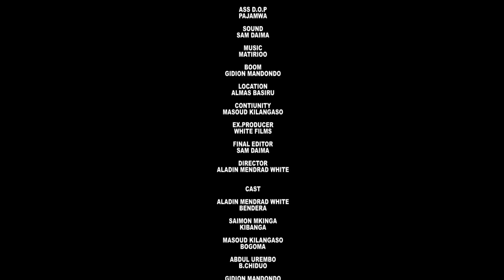"BENDERA SERIES"Episode 18 Starling Tinwhite Skola Dagobert Mama Chiduo na Baba chiduo